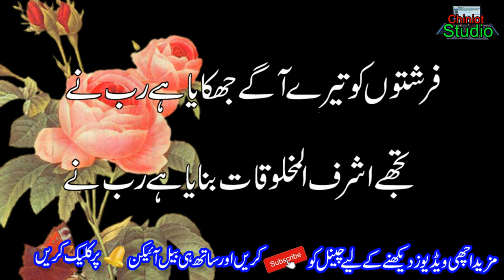islamciAmazing Quotes About || Best Urdu Quotes || New Quotes Amazing Urdu Quotations